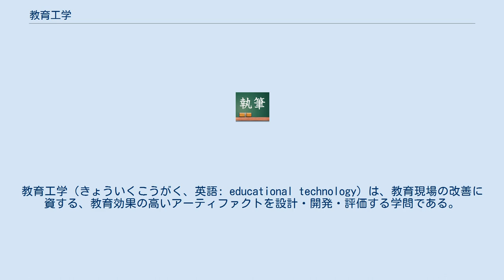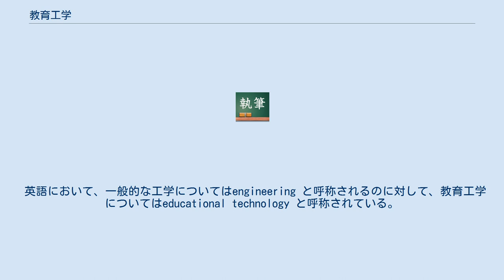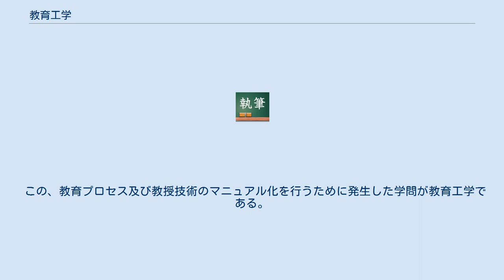教育工学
教育工学（きょういくこうがく、英語: educational technology）は、教育現場の改善に資する、教育効果の高いアーティファクトを設計・開発・評価する学問である。
 教育工学については、さまざまな立場があり、教育に必要な道具や技術を生み出すことを目的とするものから、工学の持つ技術思想的な手法を教育活動に応用することを目的とするものまでがある。
第二次世界大戦後に活発に研究が行われるようになり、1980年代までは比較的新しい領域といわれていた。
2000年代以降は、インターネットの普及に後押しされるかたちで、急激に成長した研究分野である。
 従来、教育工学は、生産業などで見られる「ドキュメント化」を教育現場でも行っていこうとする「教育技術の体系的集積」にも取り組んでいた。
しかし、現在では、教育技術について同一場面において同一のものを用いるという態度に教育活動上において問題があることが明らかになりつつあり、教育工学の目的は、従来と比較して変遷がみられるといわれている。
 現代において教育工学は、より創造的・効率的な教育を行うための技術の研究を行う学問としても捉えられており、教育で活用される情報について研究する教育情報学や、情報の教育について研究する情報教育論などの基礎論としても捉えようとする動きもある。
現代の教育工学においては、情報学や教育方法学などと相まって、視聴覚教育として使用されるスライドプロジェクタ、映像（映画、放送教育）、OHP、そしてコンピュータなどの教育にも用いることができるメディア（教育メディア）の活用についても研究されるようになっており、教育工学において、これらの機器の基礎的側面が研究されることもある。
 しかし、基礎論と応用論の区分は厳格なものではなく、教育工学を含む具体的な各研究においては、基礎的領域から応用的領域までを適宜扱っていることが多い。
このような事情を背景に、教育工学の語は、「技術の教育方面への応用」という意味合いが強調される形で、教育に関して工学的な要素を持つ研究の総称としても用いられるようになってきている。
 英語において、一般的な工学についてはengineering と呼称されるのに対して、教育工学についてはeducational technology と呼称されている。
一般的に、工学においては技術者養成の視点が含まれているが、教育工学は「教育技術者」の養成を意図していないと考えられている。
このような背景もあってか、日本において工学部に教育工学科・教育工学課程というようなものは設けられておらず、教育工学全般については、教育学部で扱われる学問分野と考えられることも多い。
 なお、情報教育についての情報工学からのアプローチなどもあり、このような個別の研究については、工学部を含む多様な学部で扱われている。
 産業革命以降、物作りは徐々に自動化の道を歩み始めた。
 そしてフォード社が自社の車を生産するのに、流れ作業による方式を考案した。
 これにより、従来は一人の職人が1台ずつ仕上げていた車を、 大量の人（しかも、それぞれに割り当てられる仕事はごく簡単で、素人でもできる）を用いて 効率よく大量の車を生産することができた。
 この流れ作業の図式を教育に応用しようと、出現したのが教育工学である。
 すなわち、 材料を、生産計画に合わせて工場に投入 工場から出てきた製品を計画と照らし合わせて検査 問題がなければ出荷 という一連のプロセス(テイラーシステム)を教育に置き換え、 未教育の子どもを、教育計画に合わせて学校に入学させる 教育を終えた子どもを計画と照らし合わせて検査(学力検査、テスト) 検査結果に問題がなければ卒業 というように考えた。
　 教員という職業は職人的な側面が強く、十分な教育が可能なレベルにまで達するには、教員の職についてから、さらに10年ほども必要だとされる。
 前述の流れ作業的教育を行うためには、この教職技術を、科学的方法によって検証し、教授技術をマニュアル化する必要があった。
 この、教育プロセス及び教授技術のマニュアル化を行うために発生した学問が教育工学である。
 井上光洋『教育工学の基礎』国土社　1971年